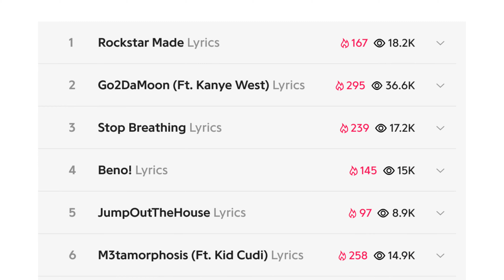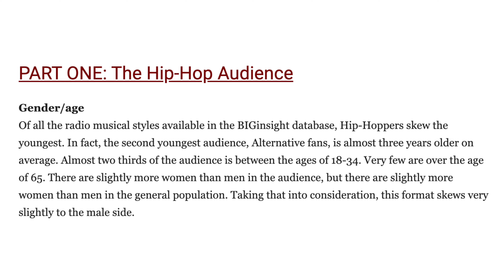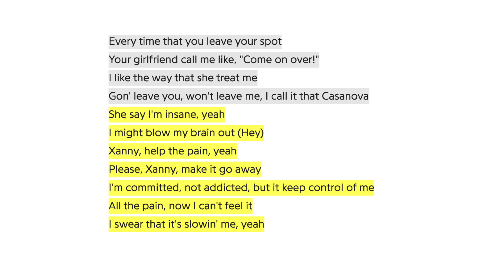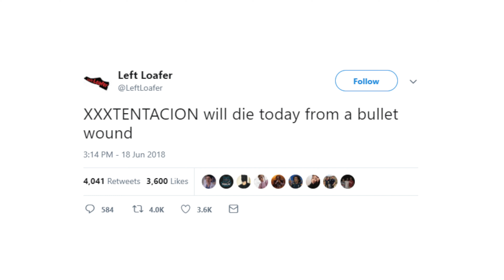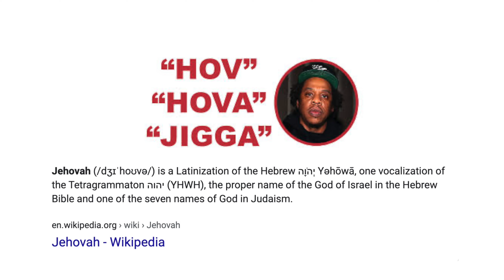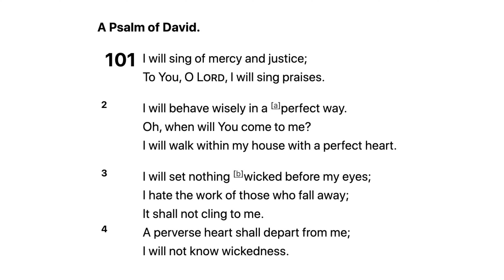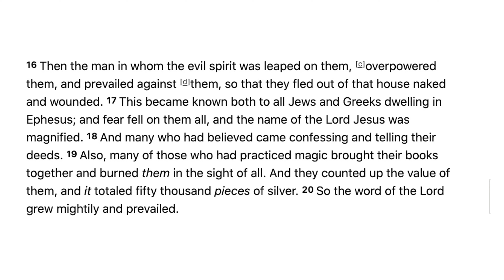Playboi Carti Drops a 'Whole Lotta' Satanic Merch - Light Up Babylon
Ephesians 6:12 For we do not wrestle against flesh and blood, but against principalities, against powers, against the rulers of [a]the darkness of this age, against spiritual hosts of wickedness in the heavenly places.